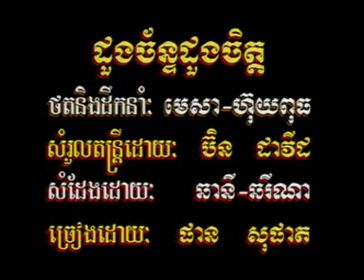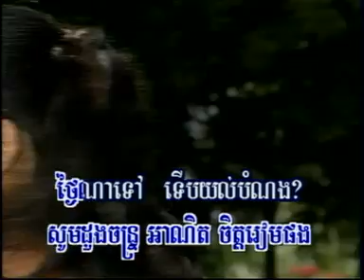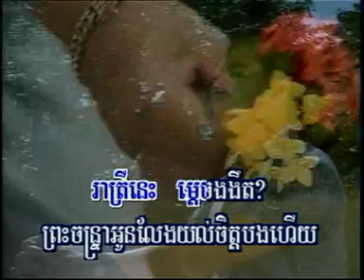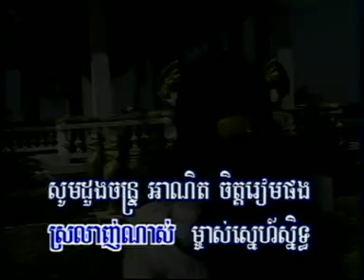ដួងច័ន្ទដួងចិត្ត - ផាន់ សូផាត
Hang Meas VCD # 9